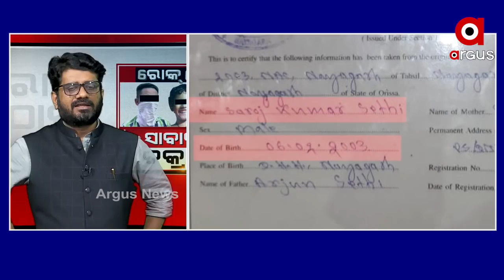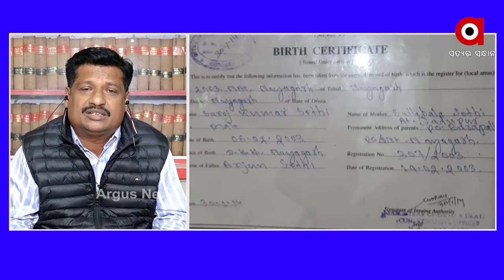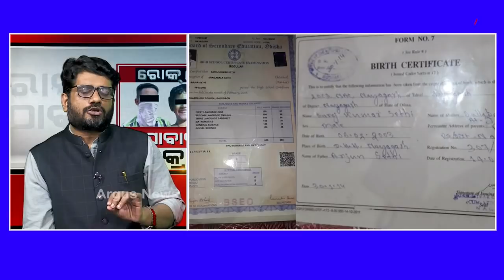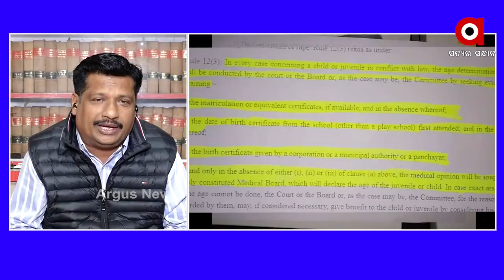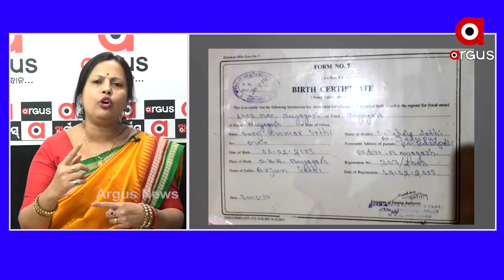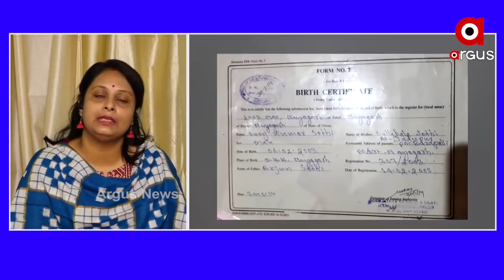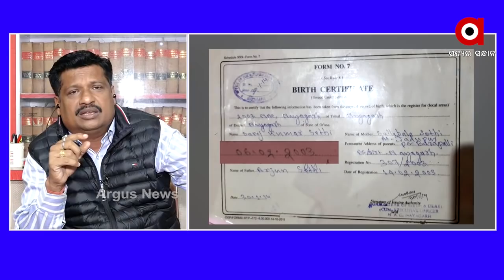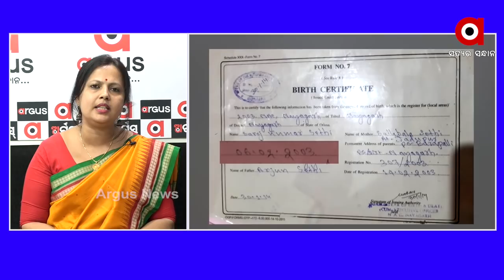ROKTHOK : ସାବାଳକ ଚକ୍ରାନ୍ତ !